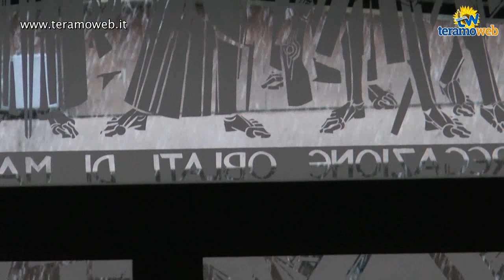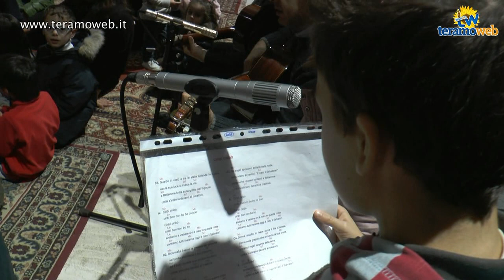Teramo - I Re Magi arrivano alla Chiesa del Sacro Cuore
TERAMO - Suggestiva rappresentazione dell'arrivo dei Re Magi nella Chiesa del Sacro Cuore di Teramo. Complice una forte nevicata, i bambini della parrocchia hanno potuto assistere, partecipando con i canti, alla rappresentazione del presepe vivente ed all'arrivo dei Re Magi a cui i bambini hanno potuto fare anche delle domande. Alla fine della rappresentazione tutti i bambini della parrocchia hanno consegnato una letterina ai tre magi ricevendo in cambio la benedizione e delle caramelle.